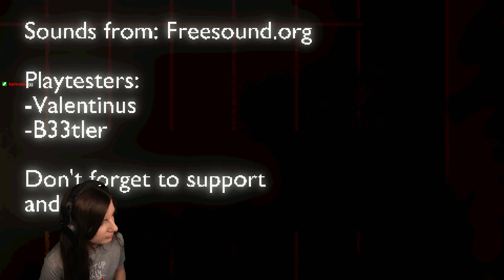Laundry Night - Spin Cycle of Spooks! FULL GAME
I decided to take a late-night trip to the laundromat to get some laundry done. It's incredibly peaceful when no one else is around, and I didn't have to wait for a washer to be available. But, out of nowhere, spooky things started to happen. Will I survive the night?